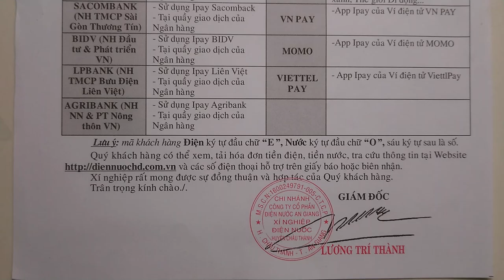Thông Báo Từ Công Ty CP Điện Nước An Giang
Quay tại nhà. Phát cho mình 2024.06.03.
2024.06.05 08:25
Phạm vi công cộng